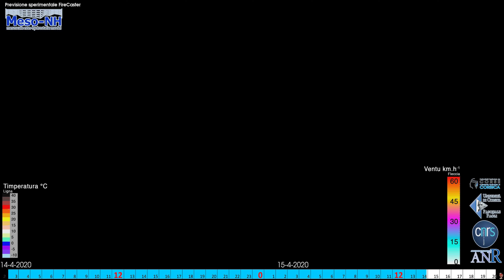14 au 15-04-2020 vue MARSEILLE